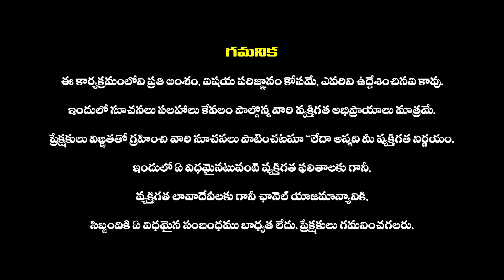శ‌ని వక్రగతితో మేష రాశి వారికి జ‌రిగిదే ఇదే..: Mesha Rasi Phalithalu July 2024 | Horoscope July 2024